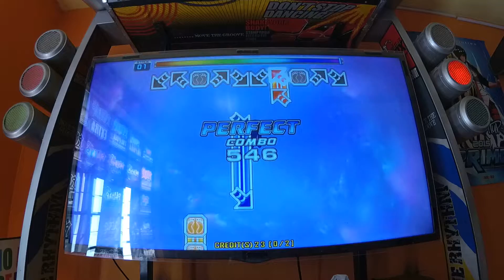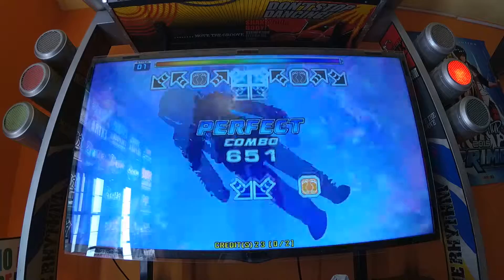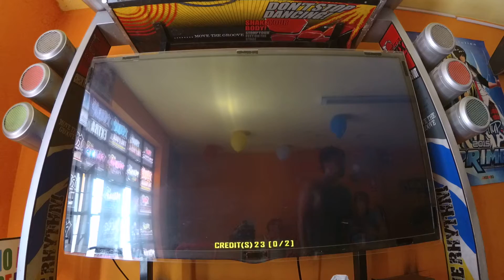[PRIME 2] Munlai - Sudden Romance D19